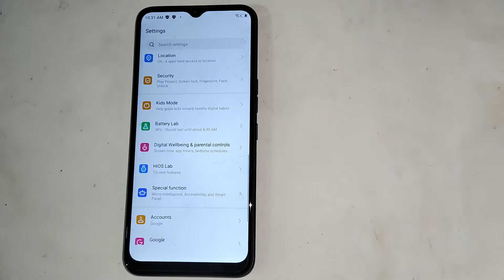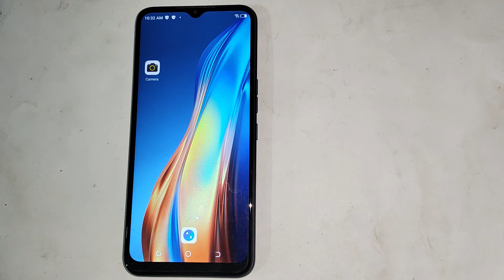how to unlock pattern password in INFINIX SMART HD ,pattern lock mobile setting